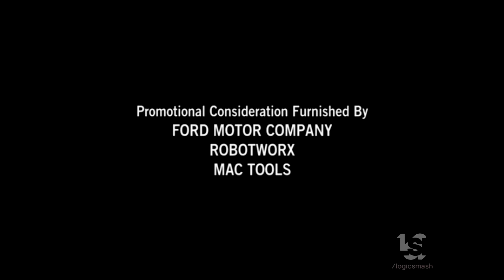Gary Scott Thompson/Dutch Oven/Universal Media Studios (2008)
From " Knight Rider"